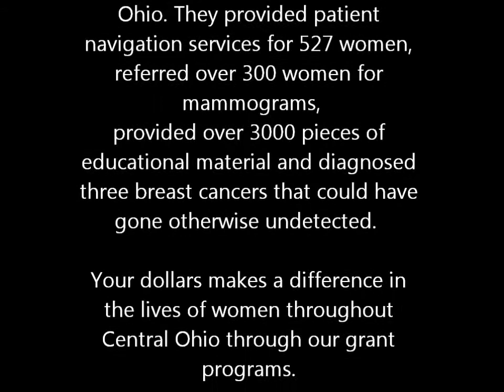Your Dollars, Making an Impact:OU HCOM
Learn about how the Ohio University HCOM project is making a difference in our community.